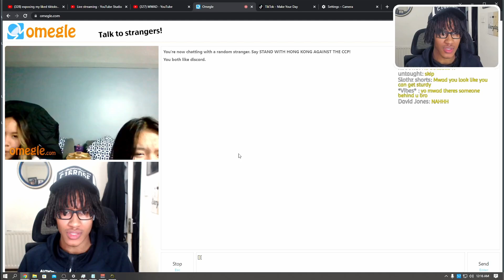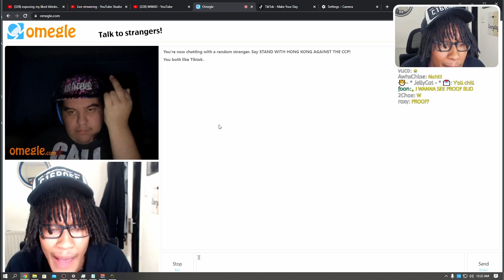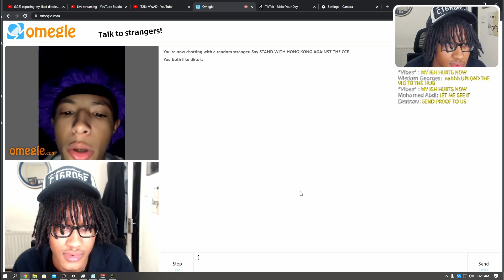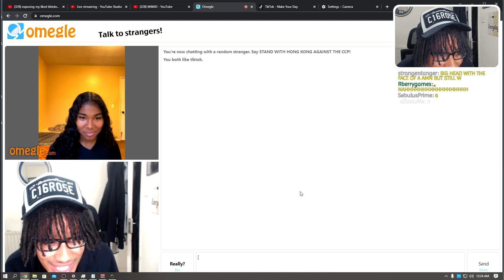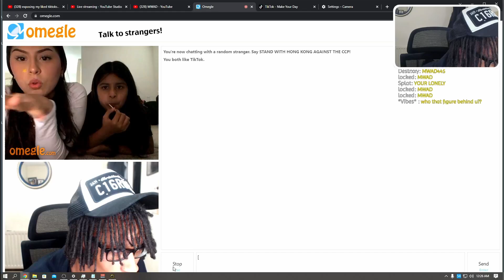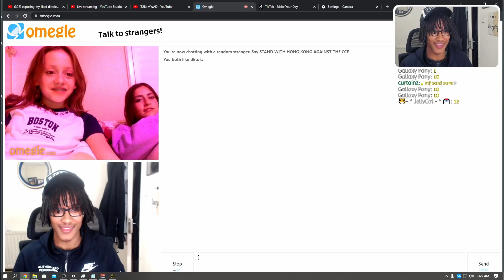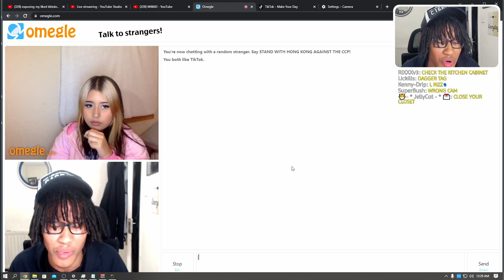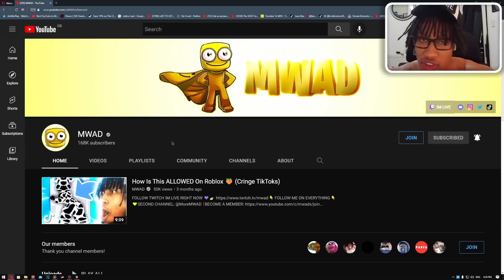trying to find a girlfriend on omegle lol